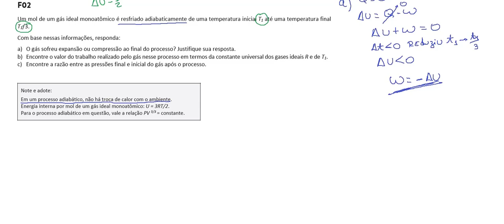FUVEST 2020 2ªFASE 02: Um mol de um gás ideal monoatômico é resfriado adiabaticamente de uma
02 - Um mol de um gás ideal monoatômico é resfriado
adiabaticamente de uma temperatura inicial T1 até uma
temperatura final T1/3.
Com base nessas informações, responda:
a) O gás sofreu expansão ou compressão ao final do
processo? Justifique sua resposta.
b) Encontre o valor do trabalho realizado pelo gás nesse
processo em termos da constante universal dos gases
ideais R e de T1.
c) Encontre a razão entre as pressões final e inicial do gás
após o processo.